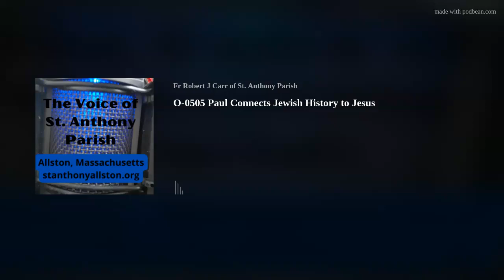O-0505 Paul Connects Jewish History to Jesus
Fr. Carr discusses Paul's evangelism to Antioch from today's first reading.